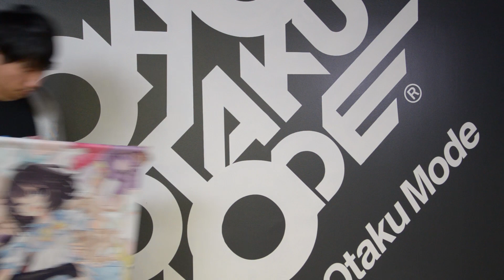Tokyo Otaku Mode 4th Anniversary - Yutaka Takahashi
Tokyo Otaku Mode turns 4 on April 10, 2016!
Thank you for all of your support - we couldn’t have done it without you!

In celebration of Tokyo Otaku Mode’s 4th Anniversary, every day from April 4 - 10, a member of the TOM Team will talk about their favorite category on the TOM Premium Shop. For that day only, all items in that category will earn you 15X TOM POINTS! Don’t miss out!

Just what types of people and personalities are behind the mysterious and magical service that is TOM, and what do they have to say?? Tune in daily to find out!